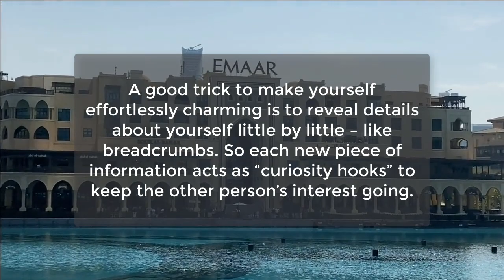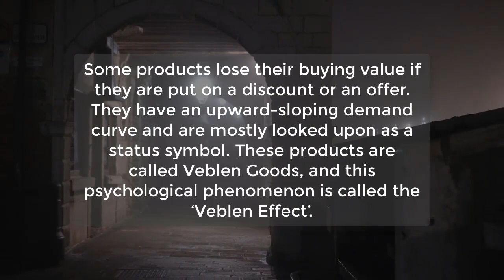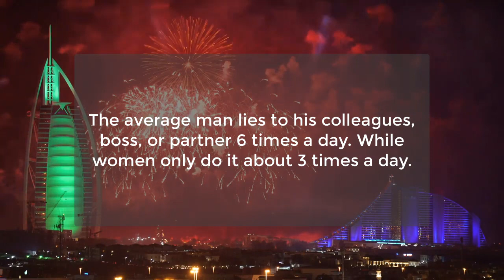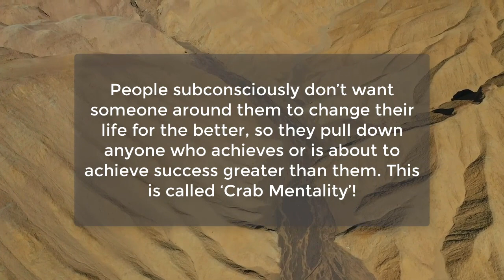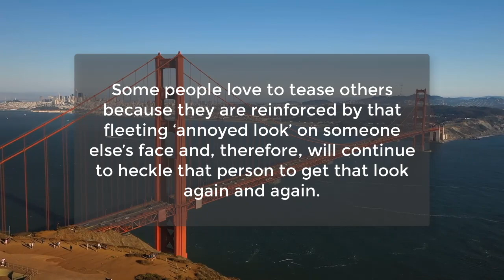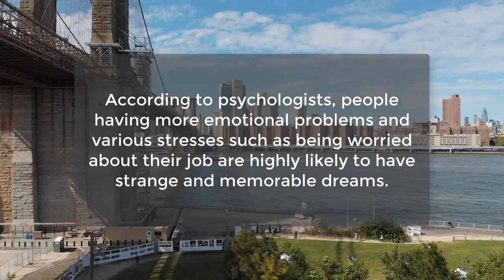Psychological facts about Love, women and human behavior | Awesome Facts | Human Psychology Facts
According to studies women are more likely to limit...
Men who are trying to attract the attention of a girl keep their thumbs...
According to sleep psychology studies, nightmares help prepare people...